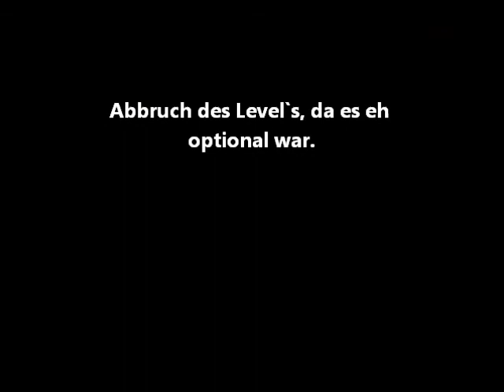Lets Play Marios Masochistic Mission German #11 Röhrenchaos Zusammenschnitt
Braucht man nicht viel sagen, zu dem Level!
DRECKSLEVEL!11ELF